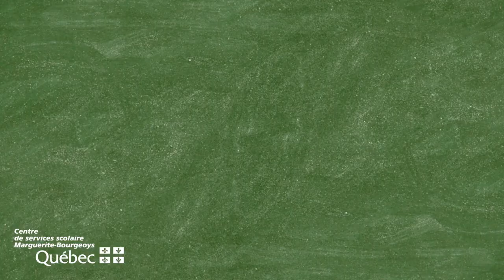Poste d'emploi CSSMB